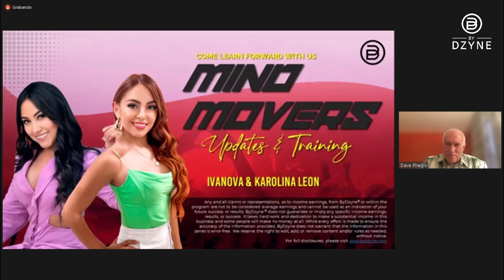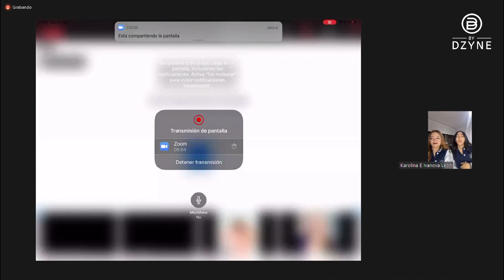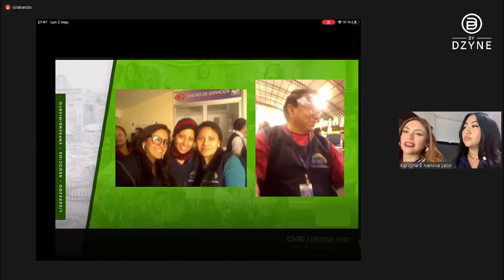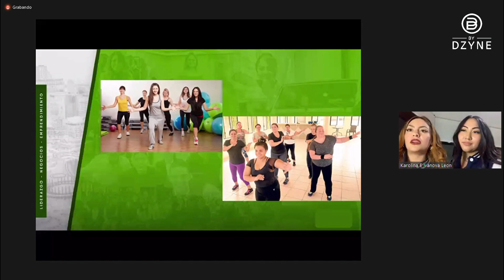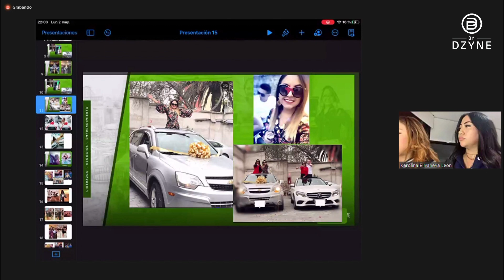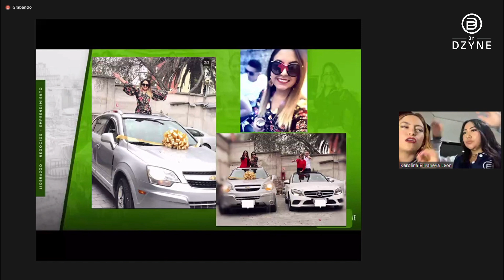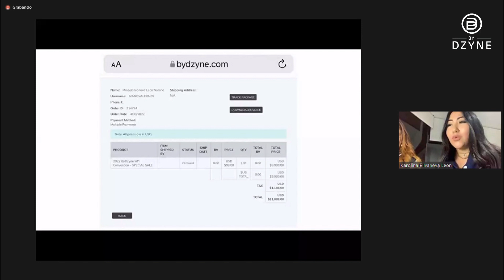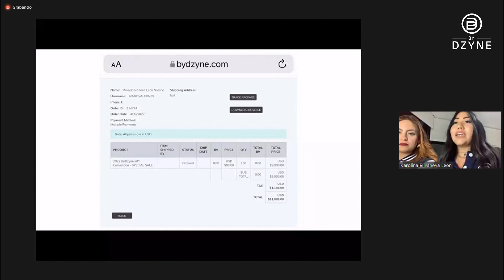ByDzyne - Ivanova & Carolina León [Presidentes 1 Estrella] MM "Mantente persistente"